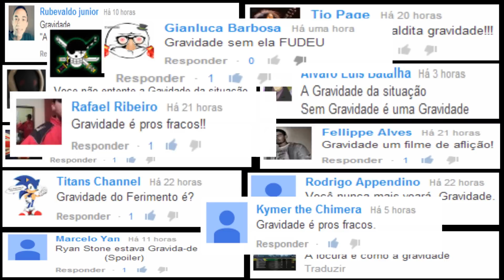Trailer Honesto - Gravidade - Legendado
ENCONTRE-NOS NO FACEBOOK NOSSA MISSÃO É LEGENDAR TODOS OS TRAILERS HONESTOS DA SCREEN JUNKIES EM PORTUGUÊS BRASILEIRO. AGRADECEMOS SUA PREFERÊNCIA PELO NOSSO CANAL. SIGA-NOS TAMBÉM PELO FACEBOOK. ABRAÇOS!